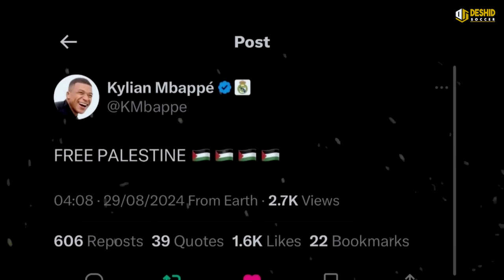RESMI! Lukaku ke Napoli - Darwin Nunez ke Arsenal - Hasil Drawing Liga Champion - Transfer Pemain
1. Atletico Madrid Pertimbangkan Rekrut Gabri Veiga untuk Perkuat Lini Tengah
2. Aston Villa Berminat Angkut Penyerang Chelsea
3. 70 Staf Man City Diguyur Bonus Masing-masing Rp203 Juta dari Pep Guardiola
4. AC Milan Dapatkan Gelandang Berbakat, Silvano Vos dari Ajax
5. Hansi Flick Minta Barcelona Datangkan Bek Milik Bayer Leverkusen
6. Dominic Calvert-Lewin Jadi Incaran Newcastle dan Manchester United
7. Liverpool Resmi Umumkan Transfer Federico Chiesa dari Juventus
8. Kacau! Akun X Mbappe Diretas, Dipakai Untuk Ejek Lionel Messi & Manchester City
9. Diincar Barcelona, Gelandang Liverpool Lebih Pilih Gabung Salzburg
10. Resmi! Setelah Perpanjang Kontraknya di Chelsea, Kepa Gabung Bournemouth
11. Arsenal Incar Kiper Muda Wigan Athletic, Sam Tickle
12. Aaron Ramsdale Segera Tinggalkan Arsenal, Siap Gabung Southampton
13. Demi Kalahkan Chelsea, Al-Ahli Kirimkan Wakil ke Italia untuk Bungkus Victor Osimhen
14. Milan Siapkan Tawaran Kontrak Untuk Adrien Rabiot
15. Oxford United Ajukan Tawaran kepada Thom Haye
16. Juventus Ajukan Tawaran Resmi ke MU untuk Boyong Sancho
17. Hasil Drawing Liga Champion Musim Ini dengan Format Baru: Banyak Laga Panas!
18. Resmi! Napoli Kunci Transfer Romelu Lukaku dari Chelsea
19. Arsenal Dikabarkan Mau Beli Darwin Nunez dari Liverpool

*** OFFICIAL ACCOUNT ***